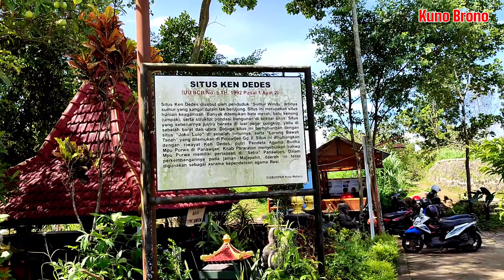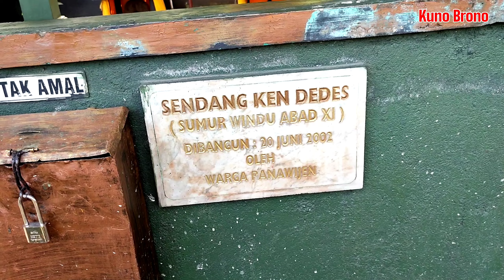Inilah Tempat Kelahiran Ken Dedes Permaisuri Ken Arok Pendiri Kerajaan Singosari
situs kendedes menurut juru kunci mas dwi cahyono, suatu tempat kelahiran kendedes, warga ada yang menyebut sumur windu atau sendang kendedes, kendedes adalah permaisuri ken arok pendiri kerajaan singosari, situs ini berada di dekat makam umum wilayah desa. polowijen. kec. blimbing. kota malang. jawa timur